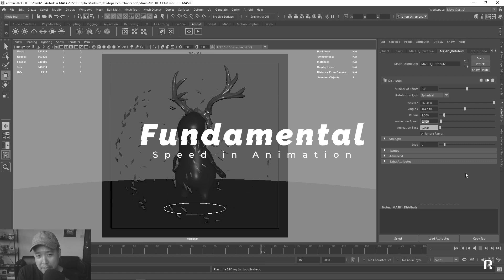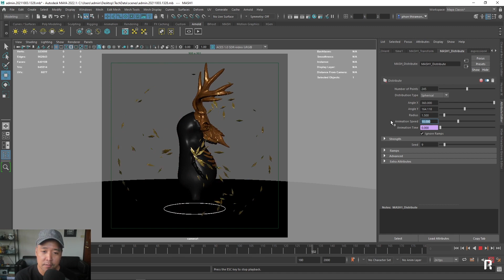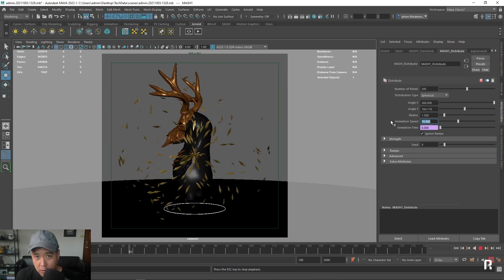Fundamental : Speed ในงานแอนิเมชั่น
Model By PAMAYA

คอร์สเรียน หลัก ของเรา

รู้จักเราเพิ่มเติม